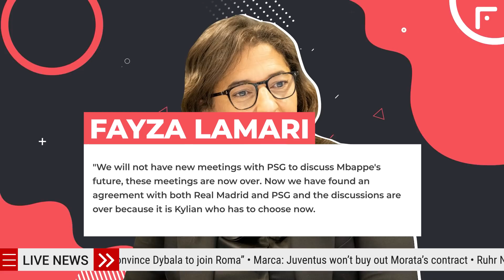WOW! Mbappe Shocks The World With His New Club Decision!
Hello guys! Pure madness - it’s the only explanation we have for today’s epic news! Until today, we all were sure that Kylian Mbappe will sign for Real Madrid, but now there’s a big chance that Mbappe is set to announce the signing of a new short-term contract with PSG!